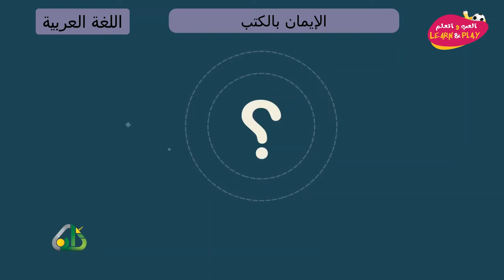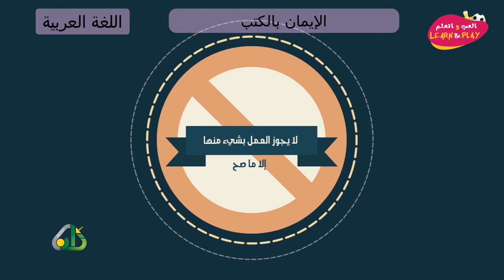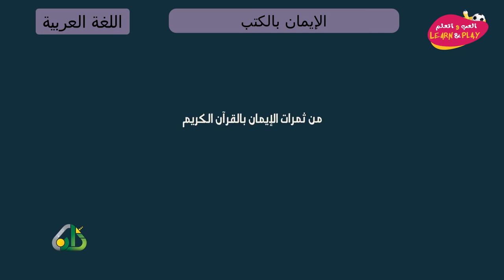الإيمان بالكتب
играй_учись_хейсама_ сархана
LearnAndPlay_Haytham_ Sarhaan